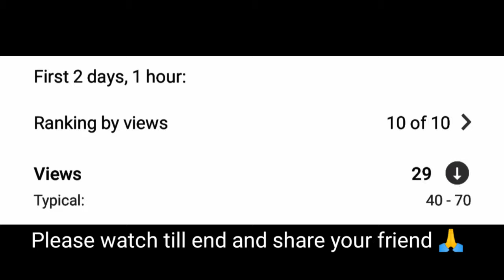Pubg Mobile Gameplay Video ❕No Extreme ❕MRX FAM ❕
🔰Hello Friends
🔰I am Praveen

Like 🔰__
                 Share🔰__

Pubg Name 🔰やMRツXFĄMや

Clan Name 🔰やMRツXFĄMや

Graphics 🔰 Smooth+Ultra

Earphone 🔰 Boat Bassheads 200 (black)

Headphone 🔰
Eksa E800

Headphone Link🔰

📱 Guys Agar ap logo ki document ya social media ya fir online se related  koi bhi  problem hoto aap mere Friend ka channel check out kar sakte hai
🔰 THE SHUKLA HERE🔰
🔰 Channel Link 👇🏻

My Friend Gaming Channel Name
 🔰77ugaming 🔰
🔰Link🔰

hastage 🔰 --

Tags 🔰---